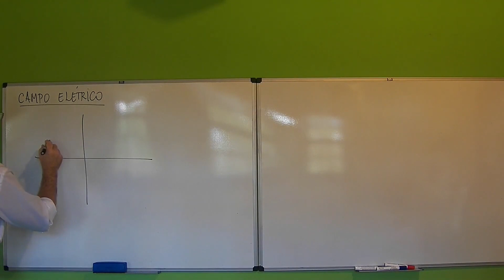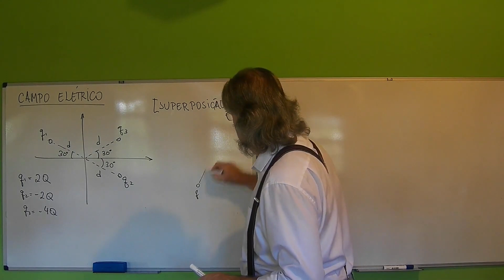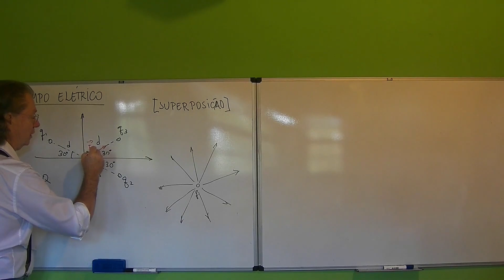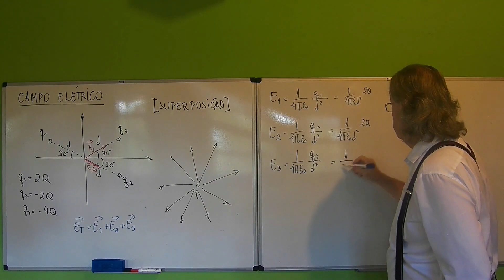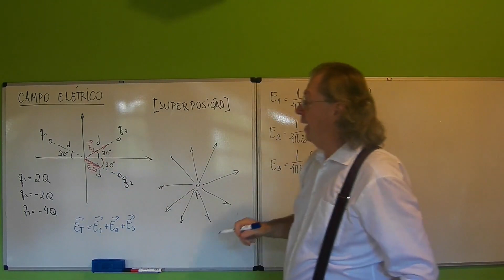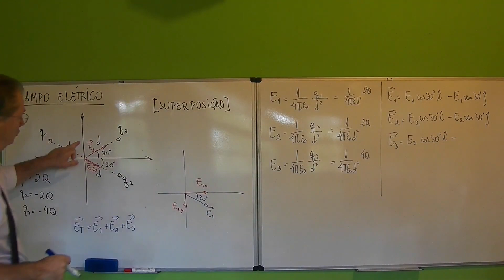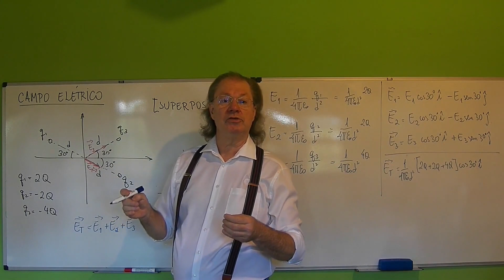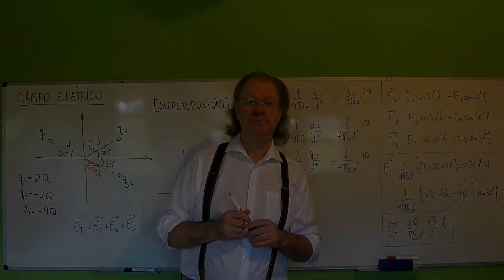22.2 Campo Elétrico: Distribuição de Cargas Pontuais